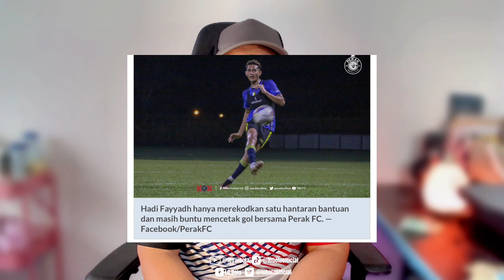Tak Logik ! Prestasi Buruk Gaji Potong ! | Prestasi Semasa Kelab Underdog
Apa khabar pasukan dari Liga Perdana 2022, bermain di Liga Super 2023.

Sebanyak 5 kelab yang bermain di Ligs Super, adakah mereka mampu bersaing? Atau hanya pelengkap jadual?